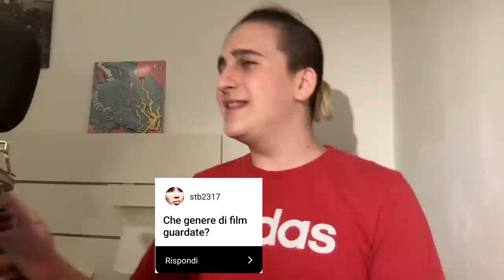LA NICOLOCHIS É REALE? Q&A CON NICO - Vlog #4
😺 Nel video di oggi rispondiamo alle vostre domande!

Amici nel video: @Nico.